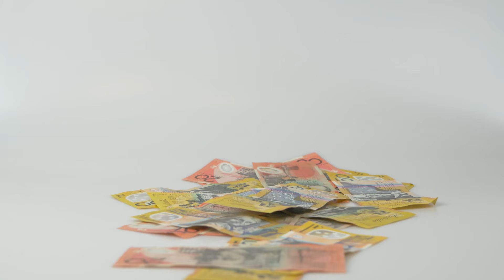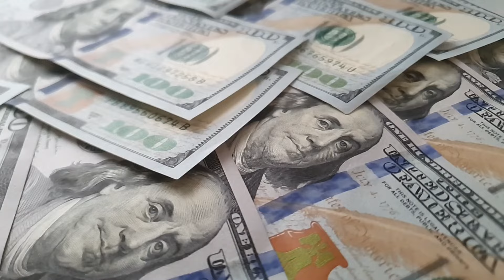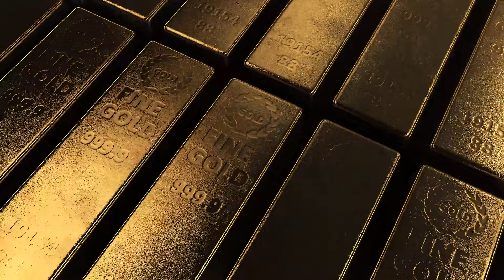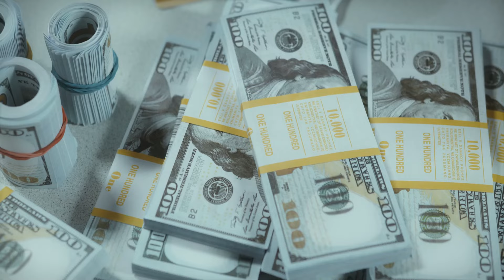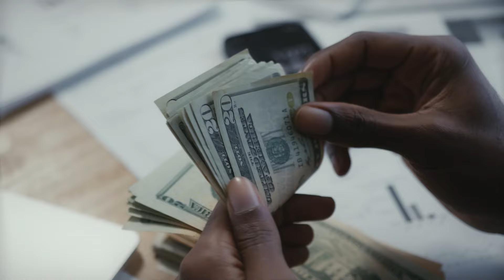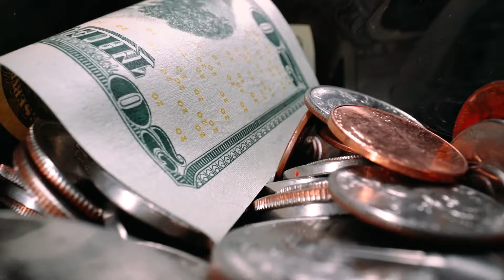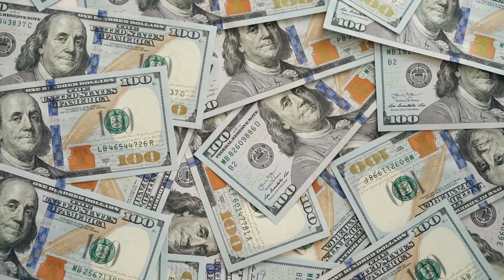The five richest people from our stories. Who are they?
Who are these five people who were once the only richest on Earth. And how much was their wealth valued and what roles did they play in our history?